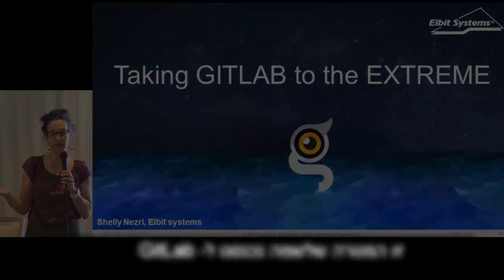Elbit's Case Study: Taking GitLab to the EXTREME (Promo)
-שלי נזרי, מנהלת קהילת ה
 Inner-sourcing
בחברת אלביט,  מציגה את המערכת שהם בנו באלביט, המיועדת לשיתוף ידע בין 500 מפתחים ויותר, המבוססת על
GitLab & GitLab API